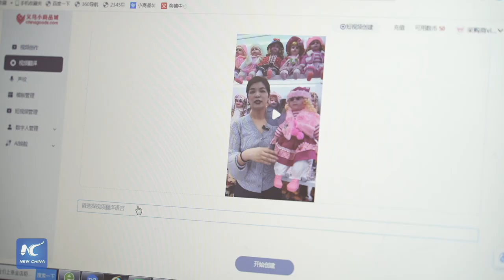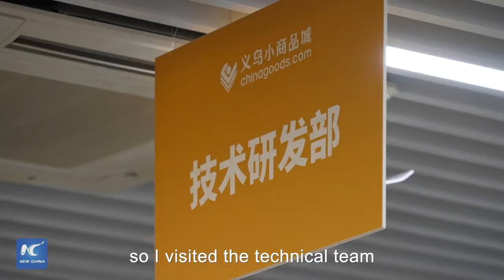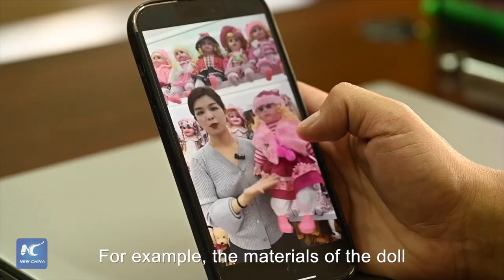AmazingChina | AI tech brings more business opportunities to "World Supermarket" Yiwu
Carlos Rodriguez, who runs a supermarket in Mexico City, saw a video on "Chinagoods," the official website of Yiwu Commodity Market in Zhejiang, China. In the video, owner of a toy store Sun Lijuan "spoke" various languages fluently, including Spanish, and introduced her products in detail. Rodriguez became very interested.
How were Sun's multilingual videos produced? Watch for more.